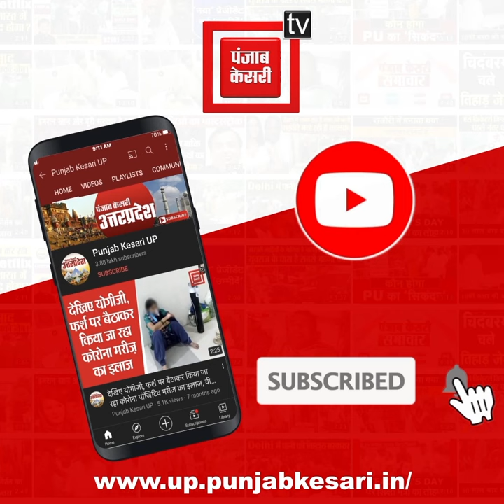चुनाव के बीच यूपी में ओमीक्रोन वेरिएंट का खतरा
चुनाव के बीच यूपी में ओमीक्रोन वेरिएंट का खतरा, स्वास्थ्य राज्य मंत्री ने बताया कैसी हैं योगी सरकार की तैयारियां...